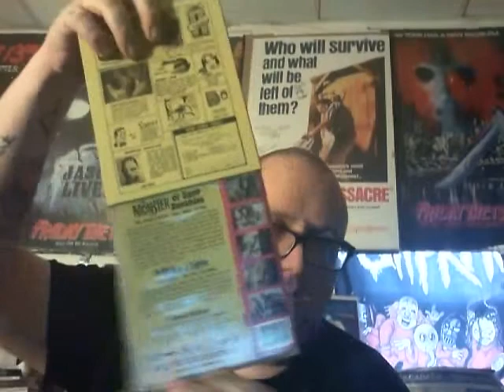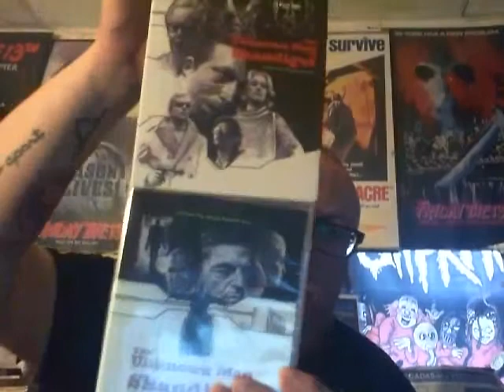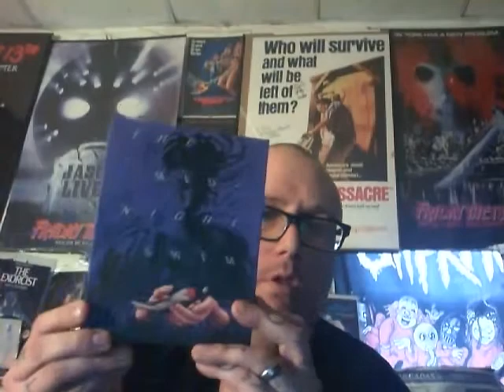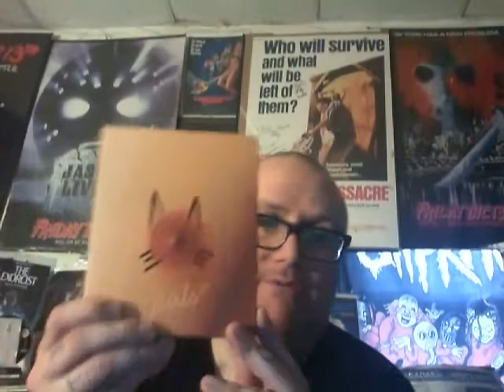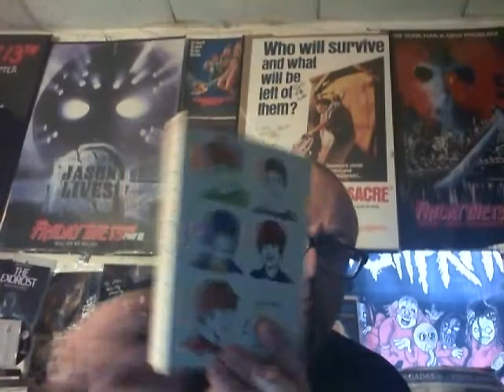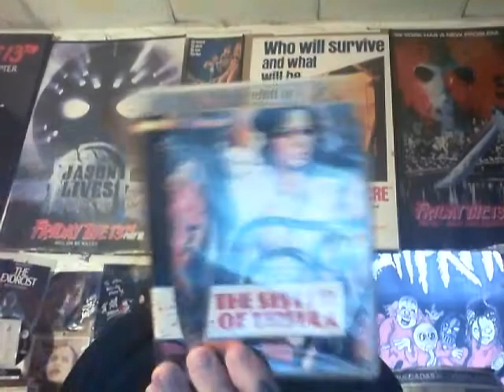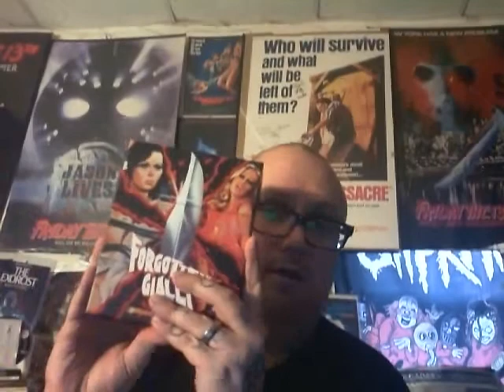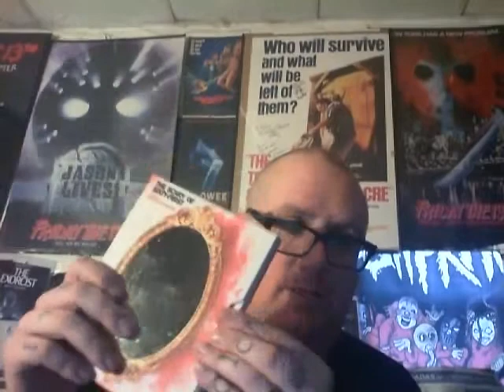Vinegar Syndrome January 2022 Unboxing | Episode 45 | The HORROR Of It ALL! movie podcast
In this episode of The HORROR Of It ALL! movie podcast (video edition) I'm doing an unboxing of my Big January order.